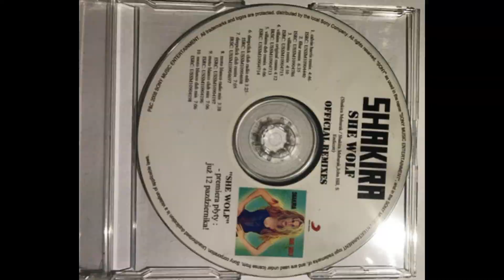Shakira - She Wolf (Mindloop Collective Lounge Radio Mix) (Official Remix)